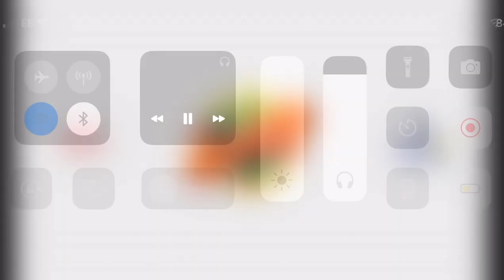Time Lapse Of World Of Jumanji Being Built From The Ground UP! | June 2023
Over the process if jumanji being built a camera was set up to film to it all happening!
The B&E team have now moved over to thorpe park for project exodus( which im sure we shall see a time lapse on in the future)!

Highlights From Chessingtons Mane Stage Show For MARDI GRRRA: Carnival Spectical🎡